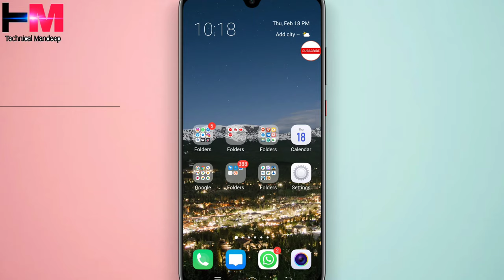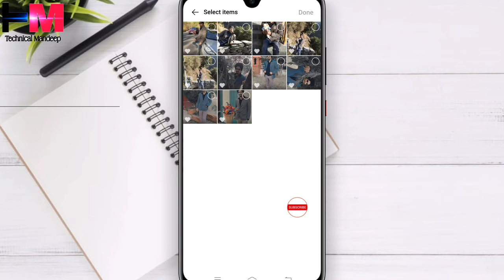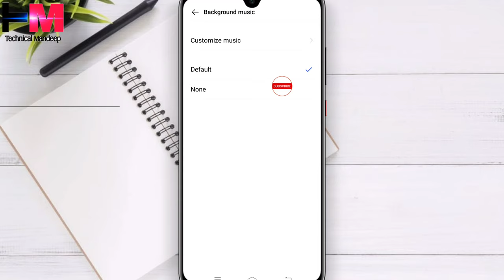How to Make Video From Images With Music In Vivo Y20i And Y20 | Photo Or Music K Sath Video Banaye